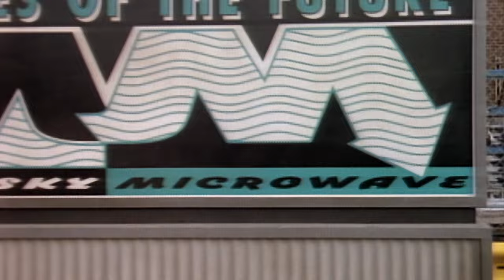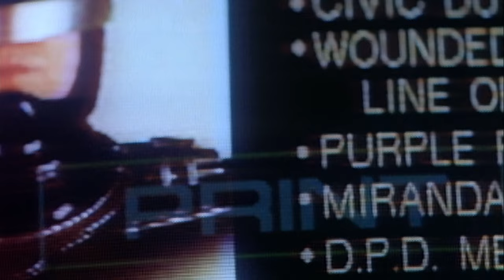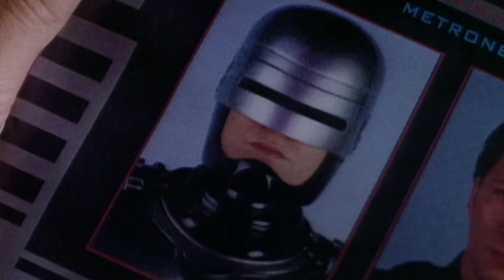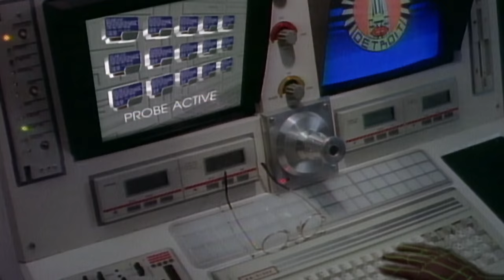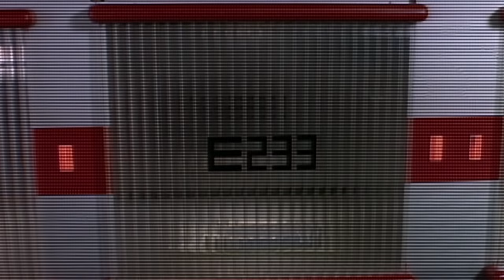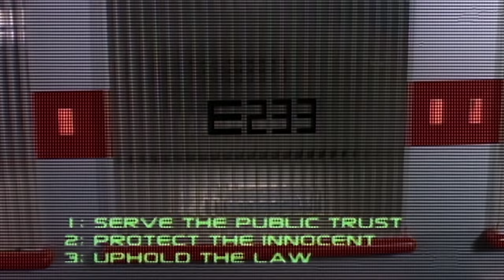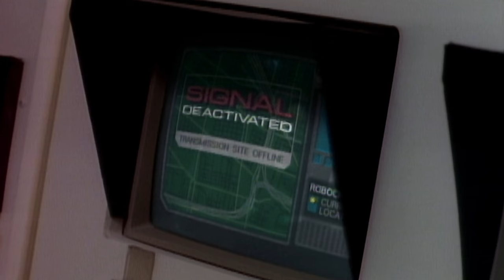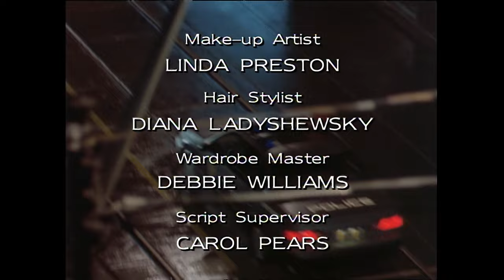RoboCop | Season 1 | Episode 17 | Heartbreakers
It's love at first "byte" when Lippencott enters Virtual Reality and falls for Diana Powers, while RoboCop is blackmailed by the kidnapper of his wife Nancy into stealing a top secret weapon that can literally break hearts.

Starring: Richard Eden, Yvette Nipar, Blu Mankuma
Directed by: Michael Vejar
Written by: Alison Lea Bingeman